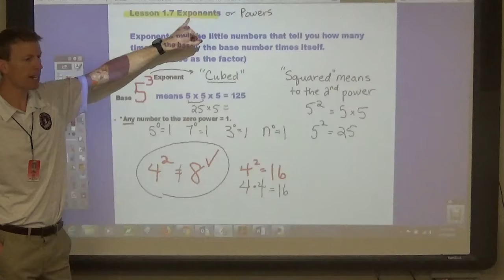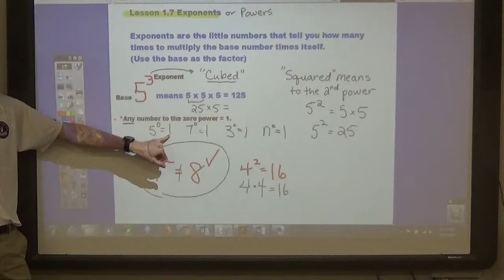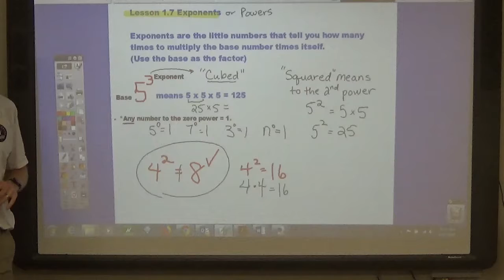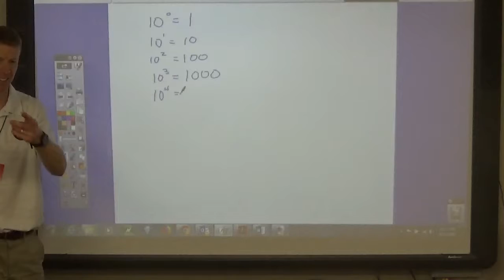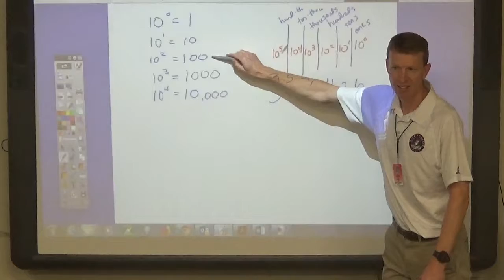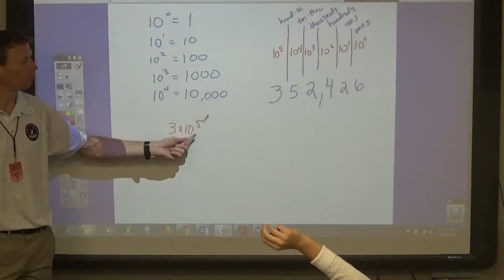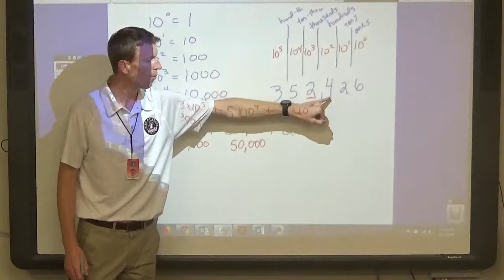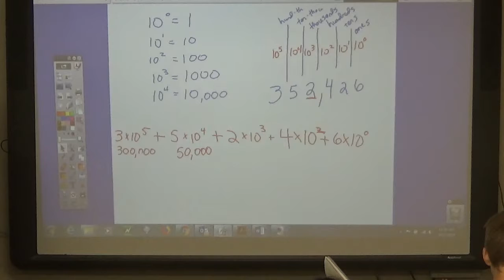M6 Lesson 1 7 Powers and Exponents